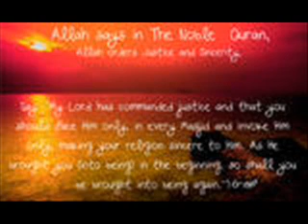bangla waz-dars-e-sahih bukhari sharif set 11-b-mufti ruhul amin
he is great american bangladeshi alim.